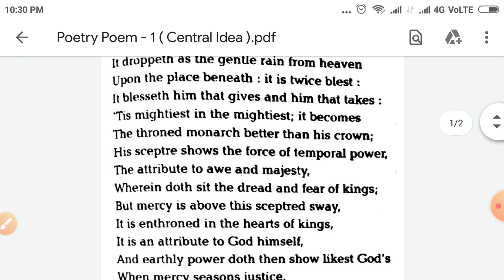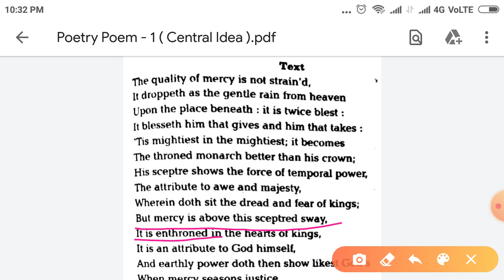Class - 11 th poetry poem - 1 ( MERCY ) Central Idea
Learn Easily with Reeta Tomar ma'am